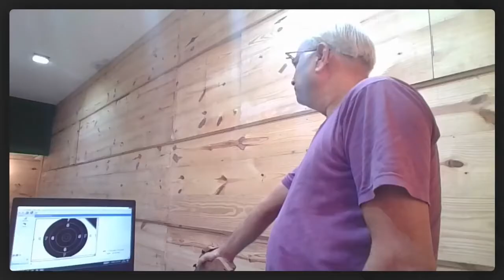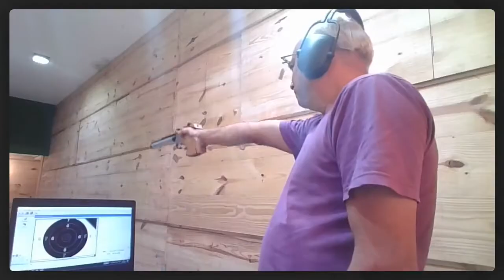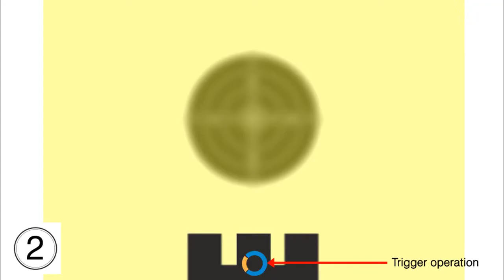Demo for correct dry firing and live shooting a 10 using correct follow through technique.